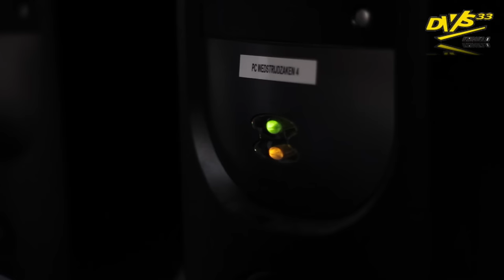De Stille Krachten van DVS'33 Ermelo (#2)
De vrijwilligers van DVS'33 Ermelo die nooit op de voorgrond treden en met hun inzet de leden in staat stellen om hun sport uit te oefenen. De 'Stille Krachten' van DVS'33 Ermelo, Tom de Vries aan het woord.

Mogelijk gemaakt door Hans de Jonge en Tonny Poelman.